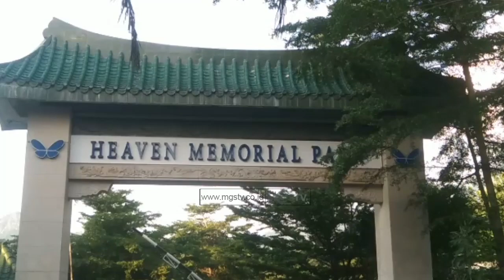WARGA TANJUNG SARI NGABUBURIT DI PEMAKAMAN CINA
CHANNEL
32 UHF

ALAMAT
Gedung MGSTV

Sukabumi
Kota Sukabumi